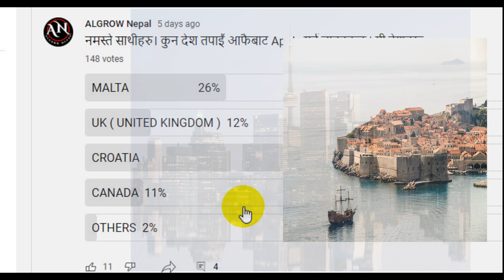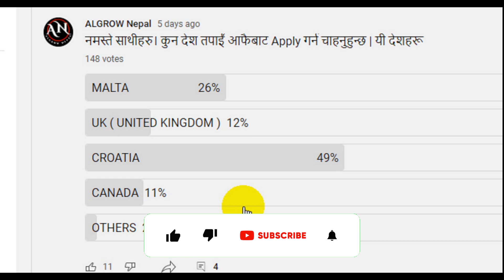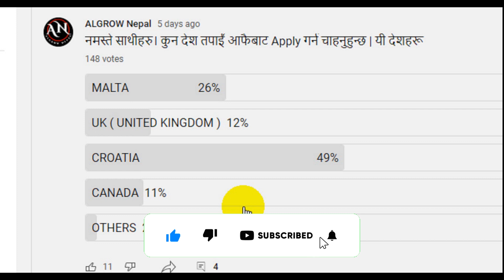EUROPE Self APPLY - यो सम्भव छ वा छैन || Work visa apply from nepal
Self Apply Link :-
UK:-

Please Follow me on. for more